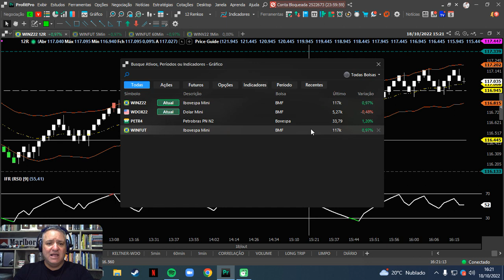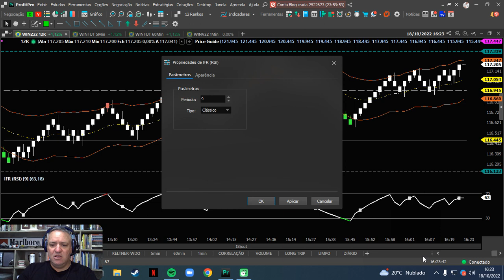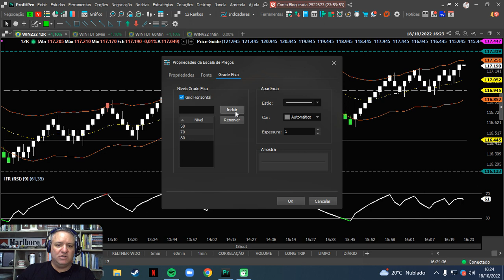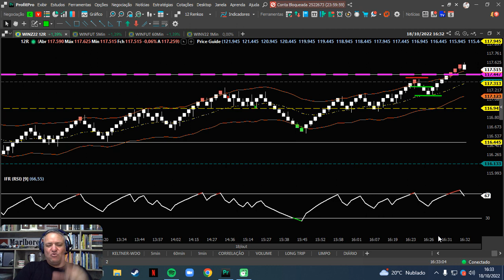OPERACIONAL COM CANAL DE KELTNER E IFR - EXEMPLO DE OPERAÇÕES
Participe do meu grupo do Telegram e acompanhe minhas leituras de mercado todas as manhãs

Encontre meus contatos, cursos, treinamentos e arquivos compartilhados em minha Small Bio